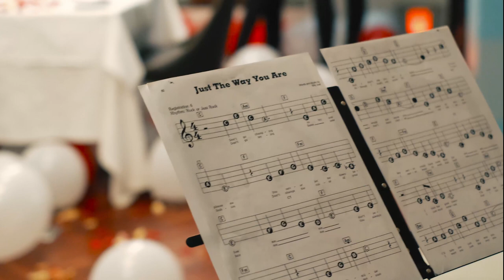THE PROPOSAL | Joel and Taylor 💍 ✨ (WARNING: May make you cry!)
I proposed to the woman of my dreams on the 15th of July 2019...